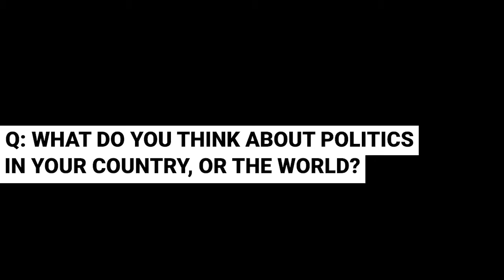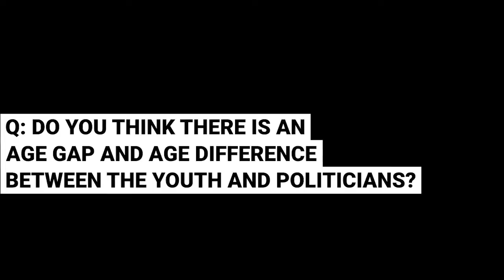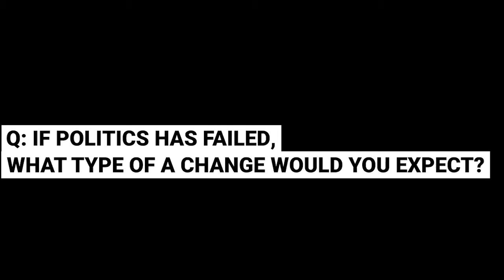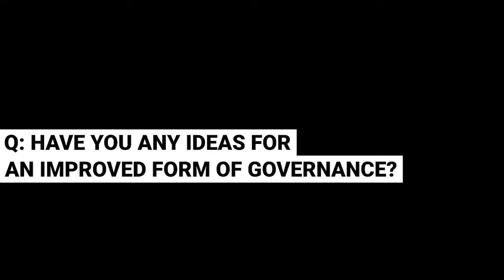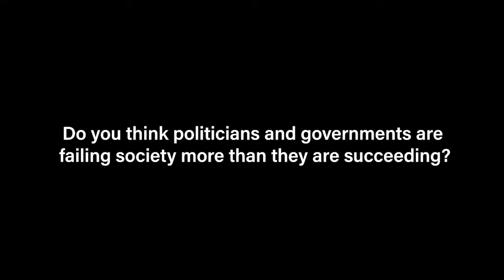What Young People Are Saying About Politics: Venezuela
Though thousands of young people have fled Venezuela, seeking a better life, many still remain to fight for the future of their nation. In this video-short, four young Venezuelans share their thoughts about their nation's politics and government.

for the full accompanying article.